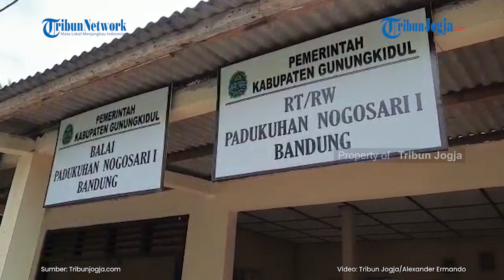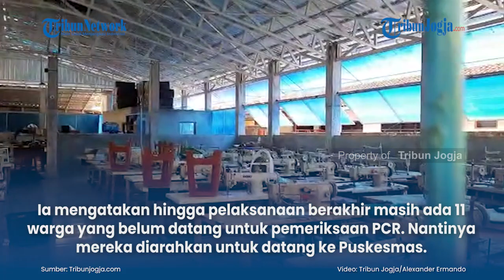TRACING KLASTER PABRIK TAS PLAYEN BERLANJUT, 86 WARGA DISASAR TES PCR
Proses penelusuran (tracing) kasus dari Klaster Pabrik Tas di Pedukuhan Nogosari I, Kalurahan Bandung, Playen, Gunungkidul hingga kini masih terus berlanjut.
Puluhan warga pun menjadi sasaran petugas Puskesmas setempat.
Surveilans UPT Puskesmas Playen I, Intan Triasmara mengatakan hari ini pihaknya menyasar sebanyak 86 warga untuk pengambilan swab PCR.

(vsn)